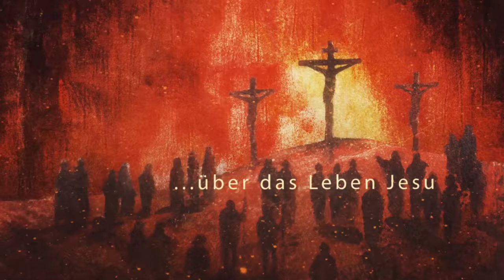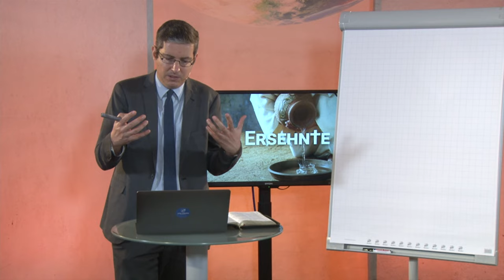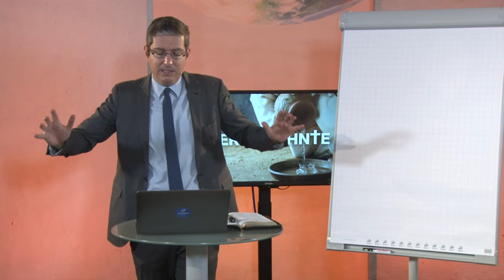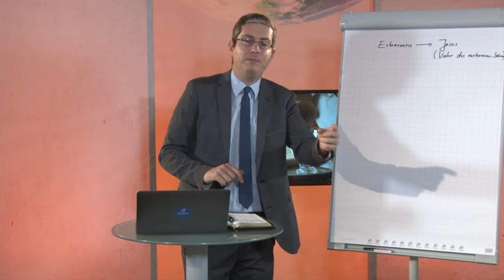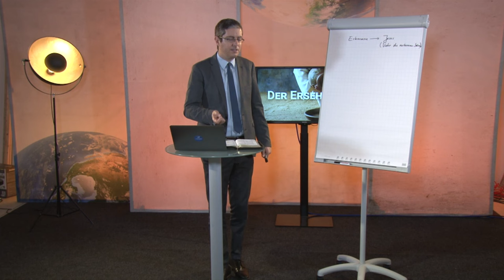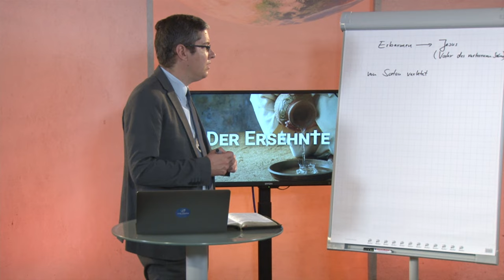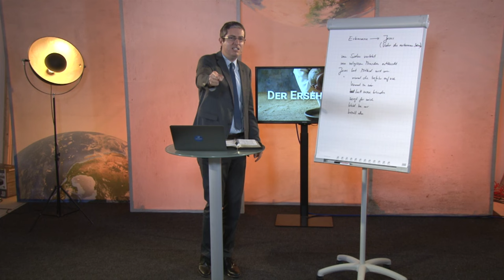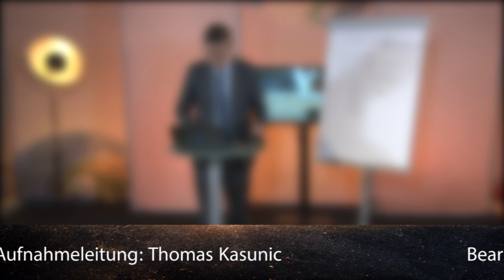Der Ersehnte: 233. "Ein Samariter aber"